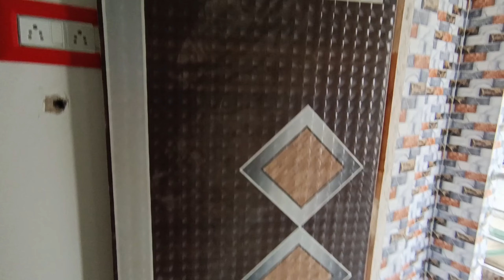600 sqft 2bhk 15.50 Lacs for middle class family | small size low budget flat for sale | SOLD OUT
600 sqft 2bhk 15.50 Lacs for middle class family | small size low budget flat for sale | Loanable |

This Flat located in Belur Mota Shiv Tola. 7-8 minutes walking distance from Belur station and 3-4 minutes distance by toto auto. Lift facility available, g+4 building. each floor 2 flats available. bank loan available. Bazar, school, hospital, medical shop, bank, atm, railway station, all connectivity has everything nearby under 1 km. 2.4 km distance from belur math. 4.5 km from dakshineswar metro. Dumdum airport 25 minutes by car.

Here 765, 725 & 550 sqft flat available. top to bottom you can choose. All flats double bedroom, single toilet, open kitchen, open balcony available.

Flats rate...(Negotiable)
544 sqft  1bhk 1st floor - 14.2 lacs
600 sqft  2bhk 1st floor - 15.5 lacs

SOLD OUT

our alternate channel...

distance from flat...
Belur station - 800 meter
Bally Halt bus stand - 2 km
Belur math - 2.4 km
Bally khal - 2.5 km
Dakshineswar - 4 km
howrah station - 8 km
dumdum airport - 13 km
sealdah station - 15 km